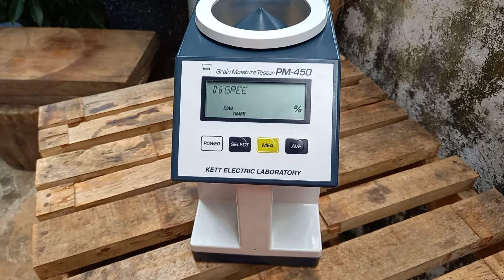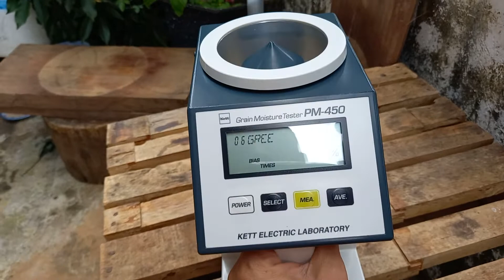Pm450 mới về 98% máy đo độ ẩm cà phê tiêu đậu bắp gạo..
hàng mới cập bến 98% đo tốt ổn định 24 loại hạt ngũ cốc cà phê tiêu đậu bắp gạo... quý khách quẹo lựa zalo/đt 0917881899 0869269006 Hòa Thắng Buôn Ma Thuột daklak
có giao hàng tận nhà.